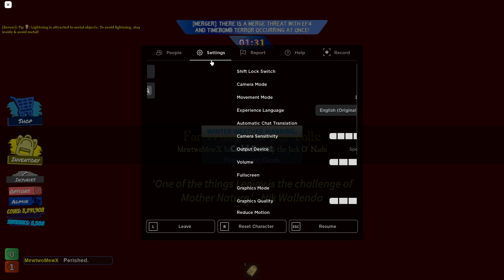Tornado Alley Ultimate: SixNado Merge Threat #109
Tornadoes:
EF4
Freezenado (2x)
Timebomb Terror (2x)
Unstoppable
Your Doom
Wraithnado
GhostNado
NoobNado
Riftnado
JackONado